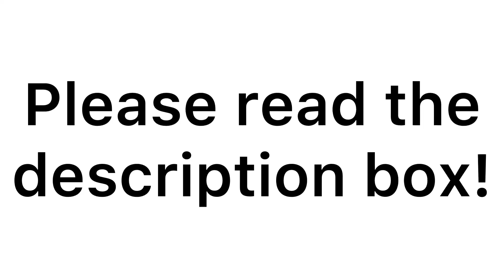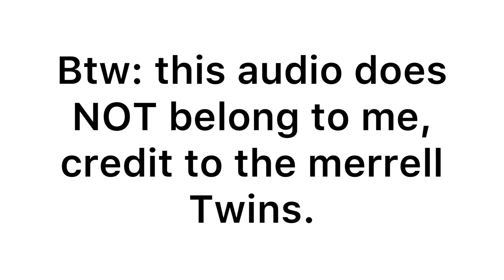🤣 @merrelltwins EXPOSED!!! *FUNNY*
Really hope they see this!! @MerrellTwinsLive  @merrelltwins  @RoniAndNessa @aaronburriss !!

Hey guys! This video is @merrelltwins exposed in Toca Boca! I personally LOVE merrell Twins exposed, and this is voice acted too! (I’m a big fan of the MerrellTwins!!)

Pls read this!

This video is about two twin YouTubers called the Merrell Twins! They are famous, and known for being kind, and respectful! But... this is Merrell Twins EXPOSED, and behind the scenes... they’re waaay different than on camera! Here is episode one!

This took me really long, trying to match up the characters with voices, editing, and stuff, so I really hope you enjoy and watch to the end!! 😂